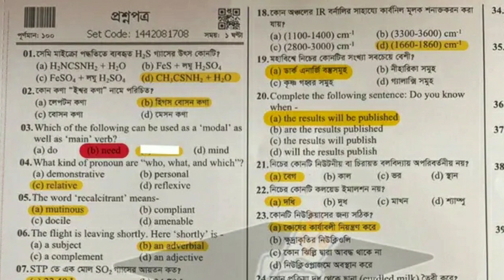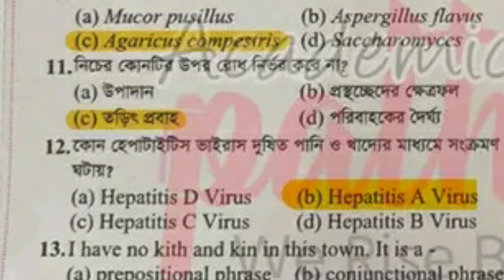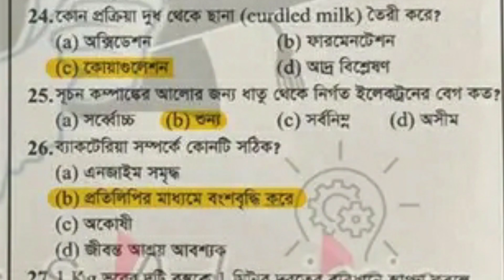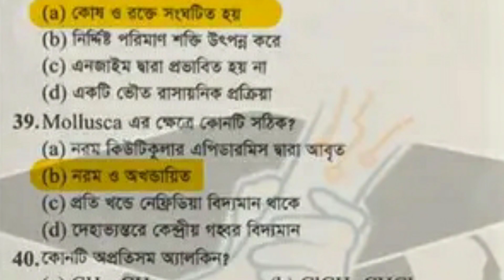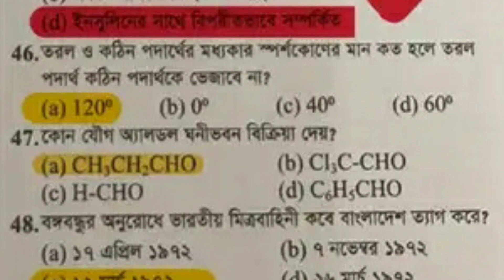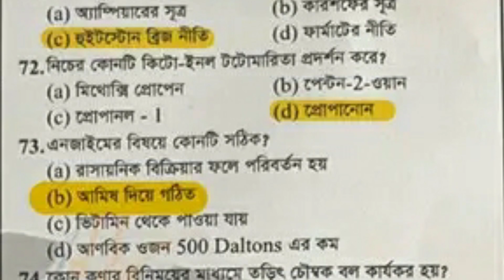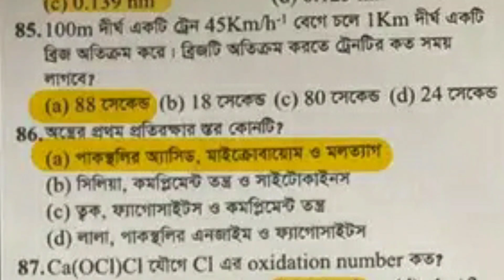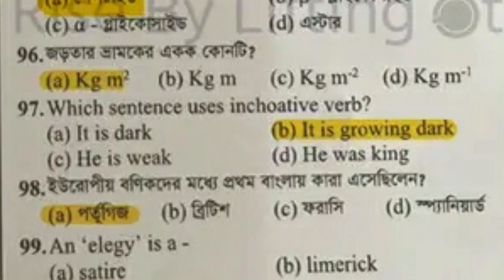MBBS Medical Question Solution 2023 | Medical Admission Question Solve 2023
Medical Question Solve 2023 | Medical Admission Test Question Solution 2023 | মেডিকেল সমাধান ২০২৩

medical admission question 2023,
medical question 2023,
medical questions 2023,
medical question,
MBBS Medical Question Solution,
Medical Question Solution,
Medical Question Solution 2023,
Medical Admission Question Solve,
Medical Admission Question Solve 2023,
MBBS Question Solve,
MBBS Medical Admission Question Solve,
MBBS Medical Admission Question Solve 2023,
MBBS Medical Admission Question Solution,
MBBS Medical Admission Question Solution 2023,
Medical Admission Question Solution,
Medical Admission Question Solution 2023